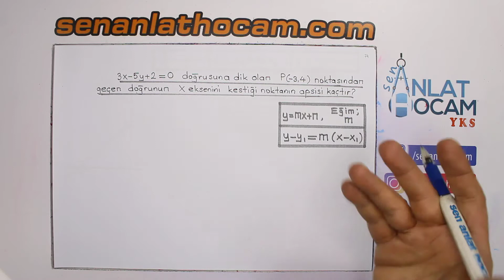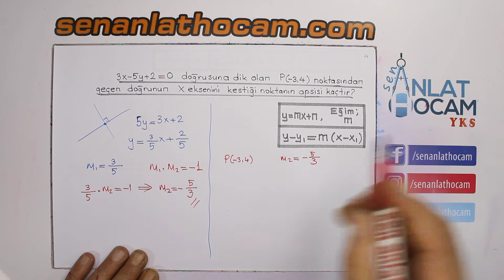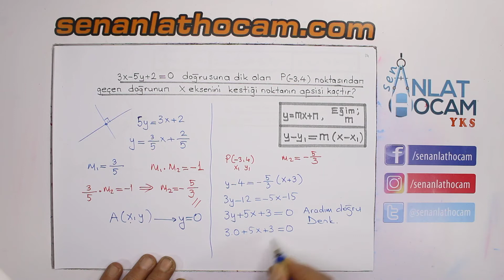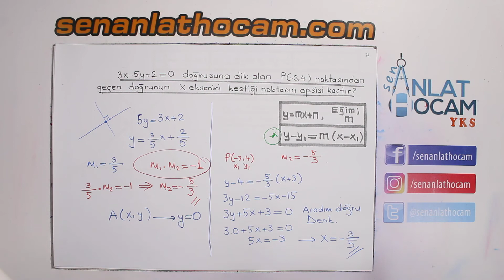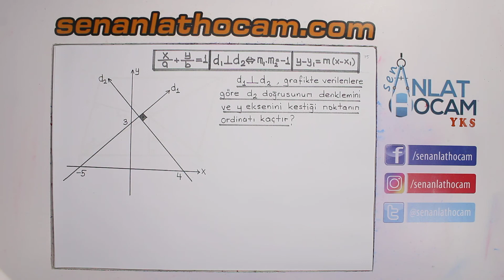DİKKATT!! BU SORUNUN AYNISI GELECEKKKKKKKKK!! ANALİTİK GEOMETRİ SORULARI 1000 KİŞİ OYNATIR!! İZLE!!